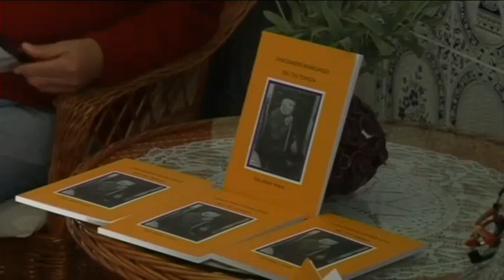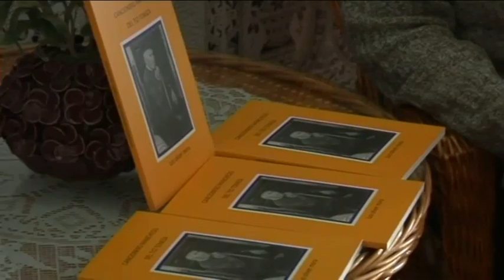EL “CANCIONERO DEL TÍO TOMIZA”, HOMENAJE A LOS ANTIGUOS OFICIOS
Tomiza es el esparto que conocían bien nuestros abuelos. Y Tomiza es el mote que se ponía en muchos lugares a aquellas personas que lo moldeaban cuidadosamente... Un vecino de Villafranca de los Caballeros lanza el “Cancionero de Tío Tomiza”: coplas y cancioncillas en homenaje a oficios antiguos, a las gentes o las tradiciones de La Mancha durante buena parte del siglo XX.